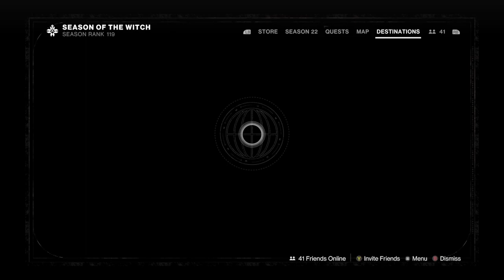Destiny 2 Timeline Reflection (New Light Quest) Part 1: Cayde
Destiny 2 Timeline Reflection (New Light Quest) Part 1: Cayde -- Watch live